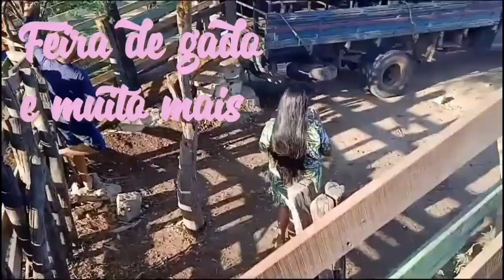Desembarque na feira de gado de Tabira-pe:20/02/2023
Feira de gado de Tabira-pe#desembarque